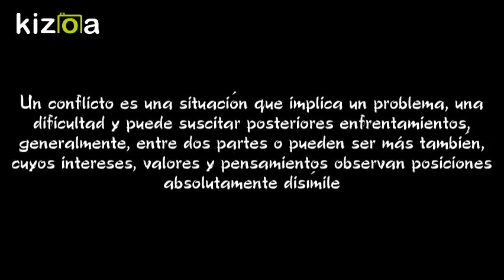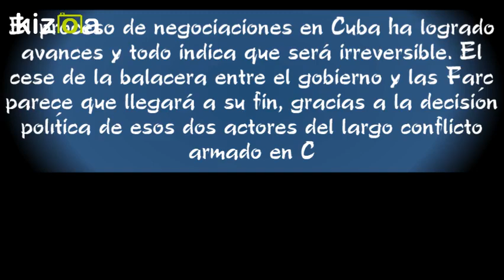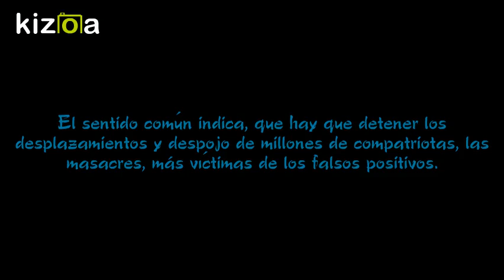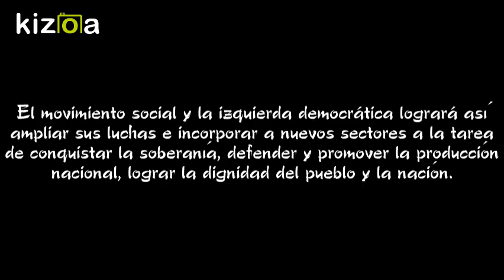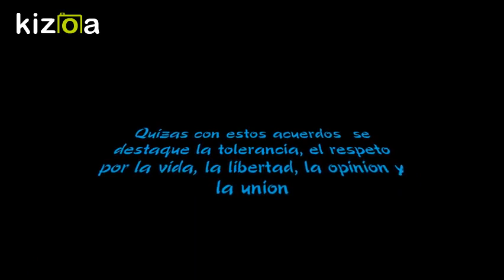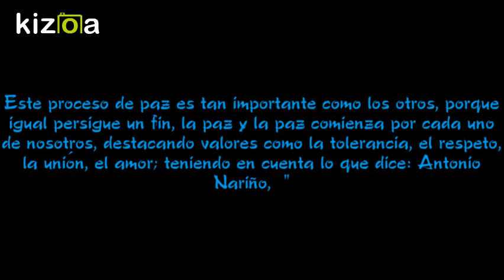Kizoa Editar Videos - Movie Maker: proceso de paz